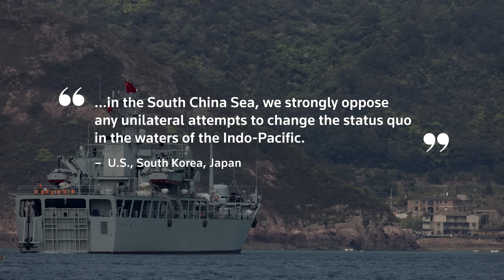US, South Korea and Japan deepen ties at Camp David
President Joe Biden hosted the leaders of South Korea and Japan at Camp David, where they condemned China's ‘aggressive behavior’ in the South China Sea and agreed to deepen military and economic cooperation.